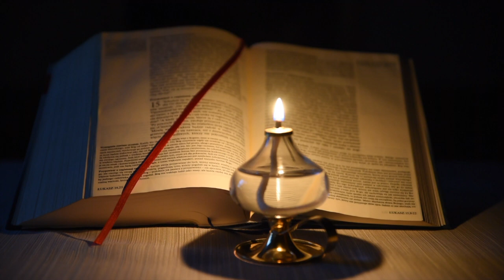IV Niedziela Wielkanocna - rok C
Słuchanie Słowa ze św. Faustyną (rok C)

W każdą sobotę o godz.16.00 zobacz nowy odcinek "Słuchania Słowa ze św. Faustyną”. Znajdziesz w nim niedzielną Ewangelię, fragment Dzienniczka św. Faustyny oraz pytanie do refleksji.

„Dzienniczek” św. Siostry Faustyny można zamówić

Muzyka
David Renda - The Soft Lullaby